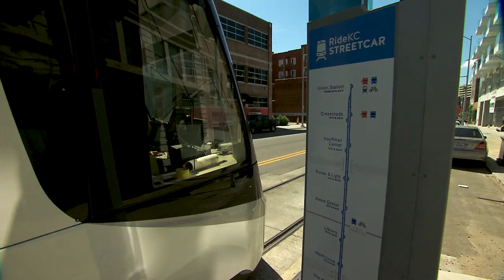Ruckus - June 16, 2016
Mike Shanin interviews Mark Holland, the Mayor and CEO of the Unified Government of Wyandotte County and Kansas City, KS. Then Theresa Garza, Steve Rose, Mary O'Halloran and Woody Cozad discuss the battle over education funding in Kansas, competing transit plans for expanding the streetcar line and the rise of SINOs, supporters in name only, as Trump captures the GOP nomination for president.